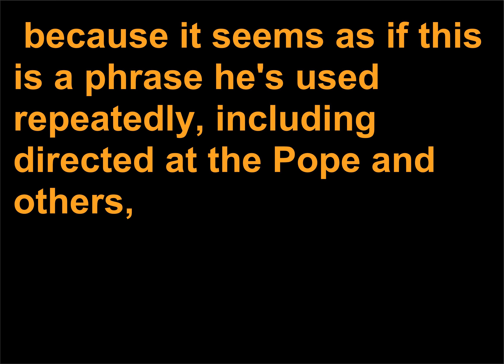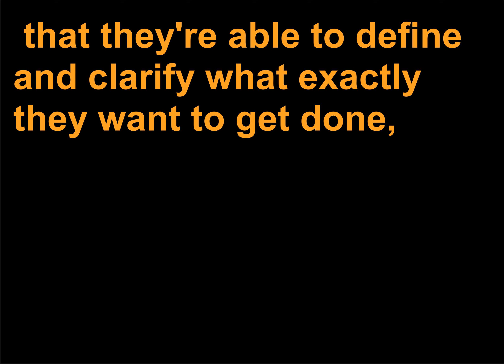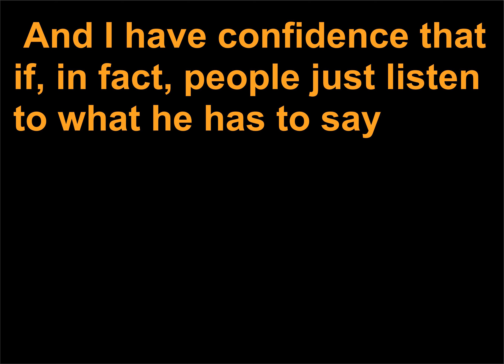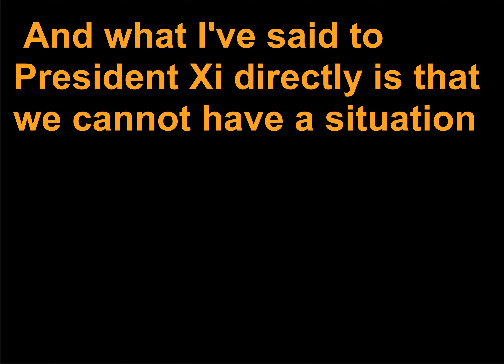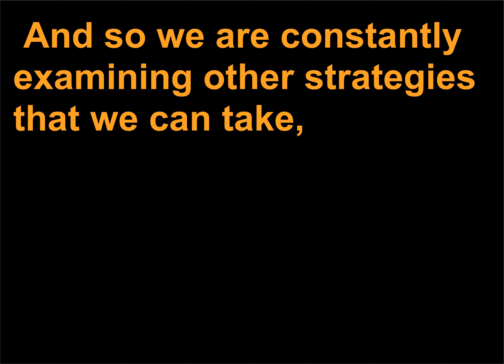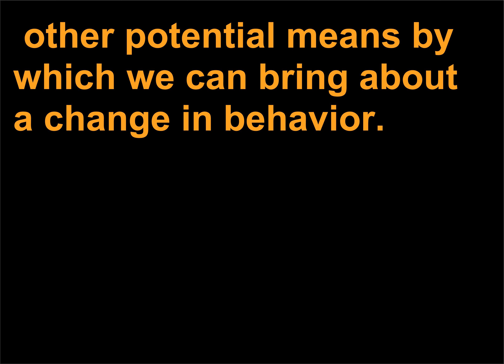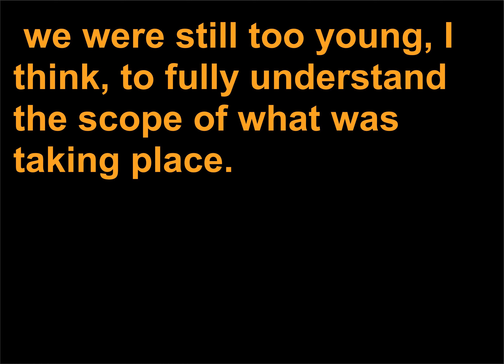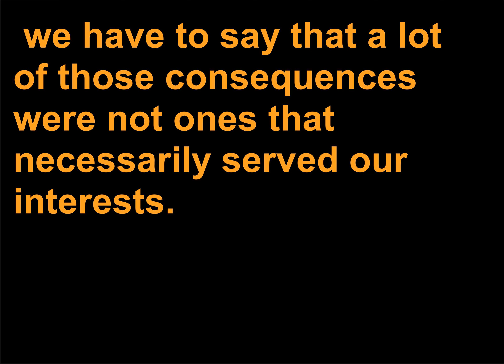Discursuri politice 593